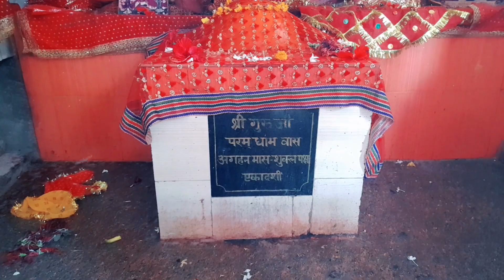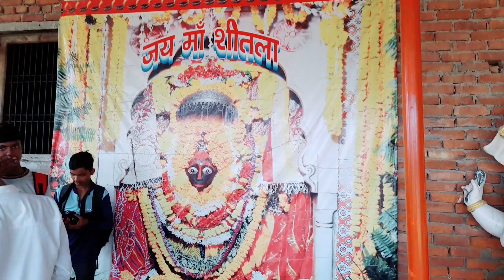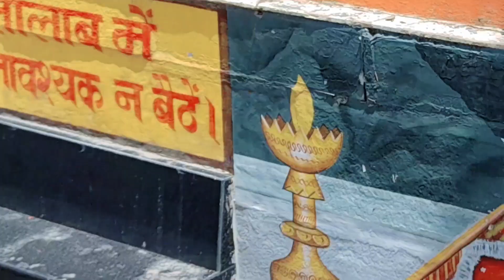Maa Sheetla Chaukia Dham Mandir Jaunpur | शीतला माता धाम चौकिया जौनपुर | AkKi's Talk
दोस्तों इस वीडियो में हम आपको माँ शीतला चौकिया धाम के दर्शन करवाया है| और यहाँ की खुबसुरती से आप आश्चर्य हो जायेंगे| तो आइये हमारे साथ माँ की दर्शन में |